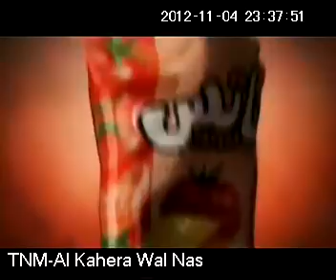عيسى مع جابر نصار 2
Eps 31-Ibrahim Eissa Hona Al Kaheraالحلقة الحادية و الثلاثون  -إبراهيم عيسى و هنا القاهرة